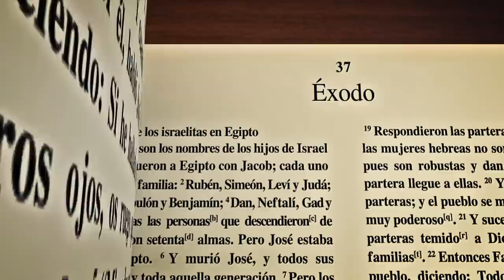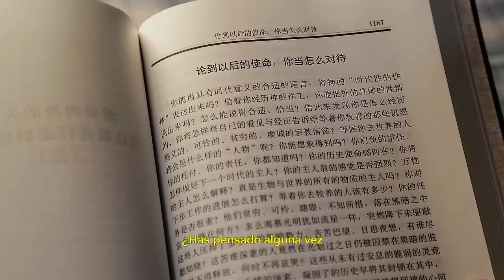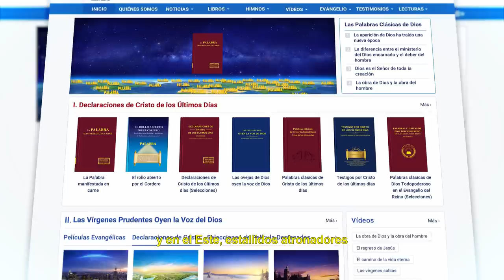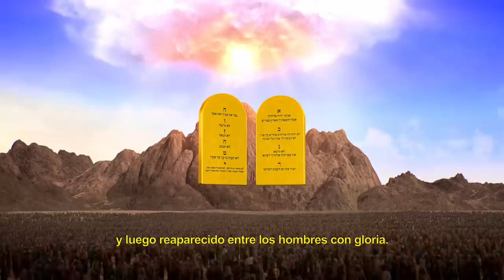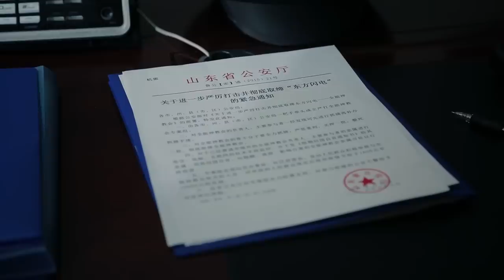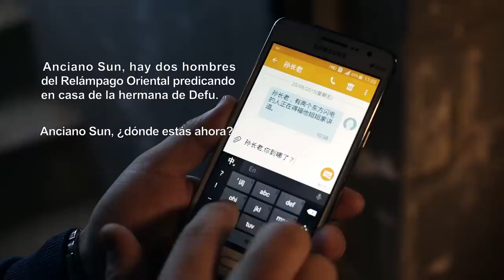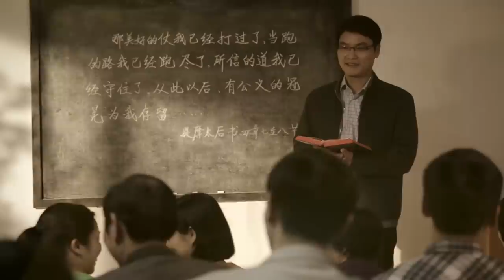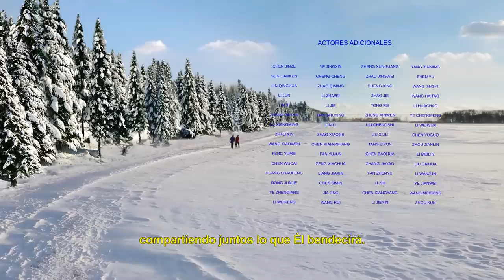Película cristiana en español | "La fe en Dios" Revelar los misterios de la fe en Dios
Si tiene alguna pregunta que desee buscar, comuníquese con nosotros a través de las siguientes formas.

Yu Congguang predica el evangelio para la Iglesia de Dios Todopoderoso. El Gobierno comunista chino lo perseguía cuando predicaba el evangelio. Huyó al monte, donde le ayudó Zheng Xun, un compañero de la iglesia clandestina local. Cuando se vieron por primera vez, les pareció como si ya se conocieran desde hacía mucho tiempo. Zheng Xun llevó a Yu Congguang a la choza de paja donde se reunía con sus compañeros. Allí, Zheng Xun y sus compañeros debatieron sobre si los creyentes en Dios debían o no obedecer a los que estaban en el poder. Yu Congguang les habló en relación con este asunto y disipó la confusión. La comunicación de Yu Congguang fue de gran ayuda para ellos y todos comenzaron a buscar y estudiar la obra de Dios Todopoderoso de los últimos días. Sin embargo, cuando el anciano Sun, de la iglesia local, se enteró de que Yu Congguang era testigo de la Iglesia de Dios Todopoderoso, hizo todo lo posible para cerrar la iglesia e impedir que los seguidores buscaran el camino verdadero. Sun buscó a Yu Congguang de puerta en puerta y llegó a movilizar a los seguidores para que lo denunciaran a la policía y fuera detenido…